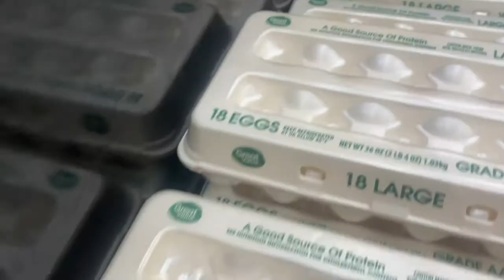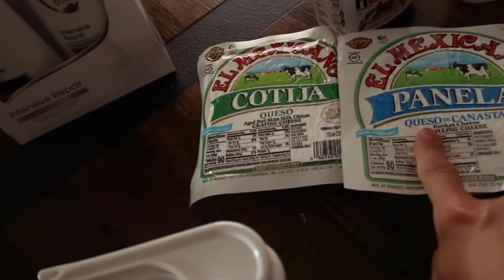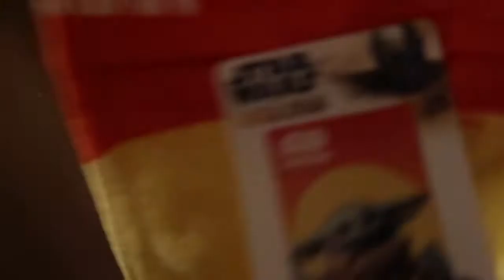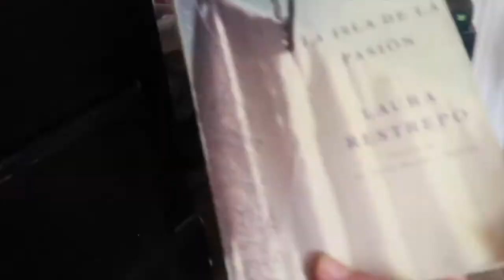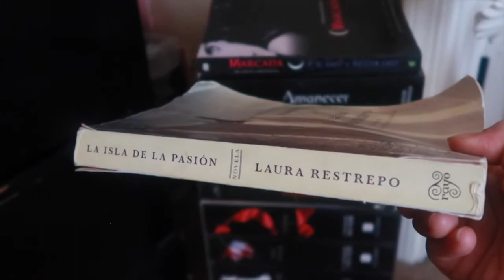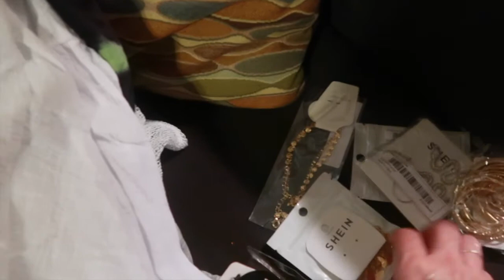+COMO HACER CHILES RELLENOS+ALI+OFERTAS*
Despues de un buen tiempo mi niña Audry se deja grabar, fui por queso a la tienda y salí con mucho mas, culpa de las ofertas y para comer deliciosos chiles rellenos de mucho, pero mucho quesooooo, mi delirio, bueno alegrias cuídense mucho, les mando besitos enormes, y que estén bien nos vemos para la próxima...!!!